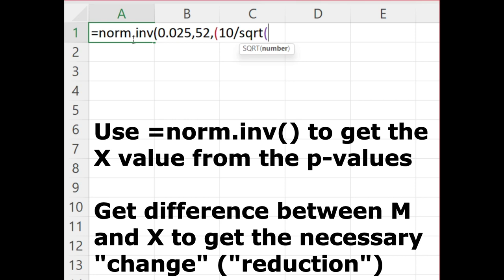Getting X Value from Critical Boundary in Excel